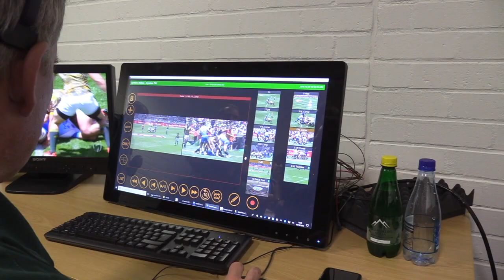Behind the scenes at the HSCB Cape Town 7s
Rugby injuries can often cover a broad range of injuries, but this year Mediclinic and ER24 had the added benefit of onsite radiology and sonar to assist with swift and accurate diagnosis. Catch the inside scoop of our support of the popular HSBC Cape Town Sevens.